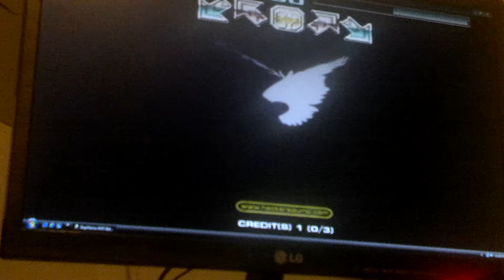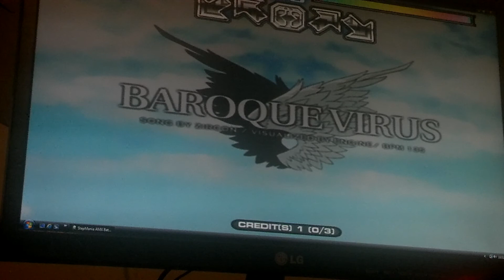Fiesta 2: Baroque Virus S17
now with BGA's !!!11!!

also zircon kicks ass but holy shit this does not sound like him